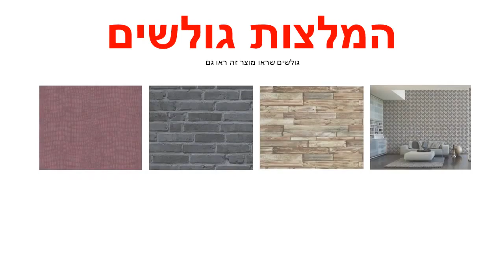טפט לקיר פרחים לבנים גוון לבן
מידות הטפט:
רוחב הגליל :69 ס"מ
אורך הגליל: 8.23 מטר רץ